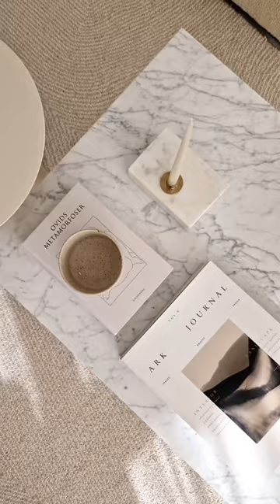Check out THIS beautiful IKEA BILLY hack!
My husband and I did this IKEA hack last year in our previous home. If you want to know how we made it, check out my BILLY bookcase hack video, where I explain the whole proces and show you the result up close!